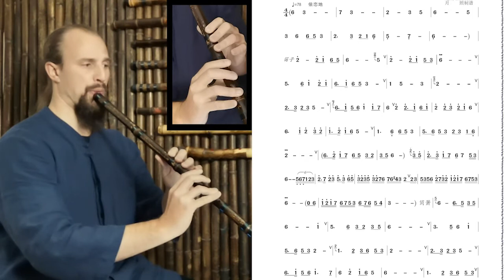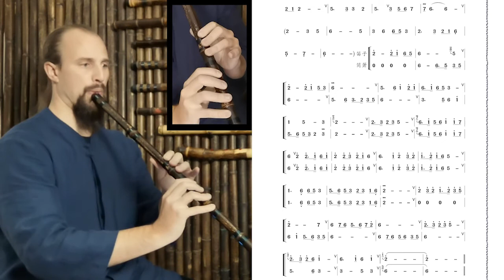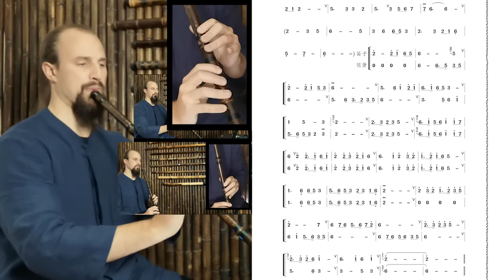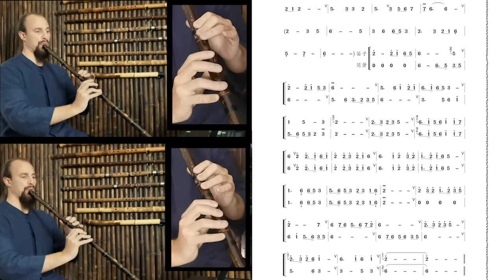Drill #50: Farewell (惜别离) - Xiao Practice Series (F Key)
惜别离 - xī bié lí - Farewell